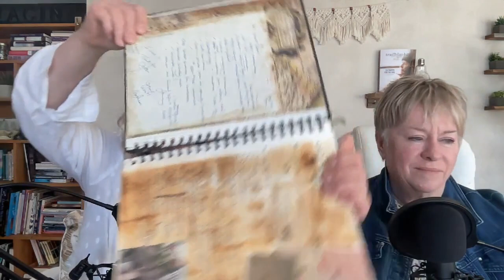How We Leverage our Intuition to Get What We Want with Jan and Erin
In this episode of the Trailblazher Podcast, Jan and Erin are exploring the power of their intuition and sharing stories of how it has aided them in their entrepreneurial journey. In the modern world where logic and data-driven decisions often dominate, they are tapping into an age-old resource with immense potential: intuition. In a deep dive into the lived experiences of Jan and Erin – the forces behind Trailblazer Co. – we gain insights into how intuitive guidance shapes remarkable outcomes in life and entrepreneurship.